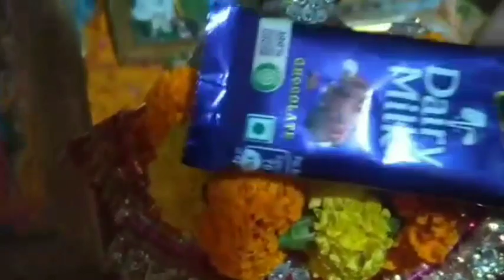গোপলু সোনার জন্মদিন ll গোপালের অভিষেক ll Biggest Birthday Of Gopal ll জন্মাষ্টমী ব্রত 2022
গোপলু সোনার জন্মদিন

গোপালের অভিষেক

জন্মাষ্টমী ব্রত

2k22Janmasthami Niyom

Janmasthami Time Table

Janmasthami palon korar padhati

krishna's Birthday🎂

আজ জন্মাষ্টমী। দেশজুড়ে মহা সমারোহে পালিত হয় এই উৎসব। ভাদ্র মাসের কৃষ্ণপক্ষের অষ্টমী তিথিতে দুষ্টের দমন শিষ্টের পালন এবং ধর্ম রক্ষার লক্ষ্যে মহাবতার 'ভগবান' রূপে জন্মগ্রহণ করেছিলেন শ্রীকৃষ্ণ।

 কিন্তু, কী এই জন্মাষ্টমী (Janmashtami 2022)? দিনটি ছিল দুর্যোগপূর্ণ। আকাশে বজ্র বিদ্যুৎ-সহ অবিরাম বৃষ্টি ধারা ভাদ্র মাসের কৃষ্ণ পক্ষের (Janmashtami 2022) অষ্টমী তিথি। এক দিকে নিরবিচ্ছিন্ন দুর্যোগময় রাত্রি, অন্য দিকে অত্যাচারী কংসের অত্যাচারে সমস্ত দেবতাগণ উদ্বিগ্ন এবং সদ্বগুণরূপী বসুদেব এবং দৈবী প্রকৃতি রূপিনী দেবকী কংসের কারাগারে আবদ্ধ।

এই রকম একটি দুর্যোগময় দিনে ভগবান শ্রীকৃষ্ণ (Lord Krishna) জন্ম নিয়েছিলেন। অর্ধরাত্রিকাল সময় রোহিণী নক্ষত্র উঠল। সঙ্গে সঙ্গে প্রকৃতি মাতা তাঁর ভাণ্ডার উন্মোচন (Janmashtami 2022) করে দিলেন। চতুর্দিকে এক দিব্যজোতি দেখা গেল। বনের পশু, পক্ষী, বৃক্ষ প্রত্যেকেই নিজ নিজ আনন্দে উদ্ভাসিত হল। নদী, সাগরে জলতরঙ্গের (Janmashtami 2022) জোয়ার উঠল। চতুর্দিকে কেবল আনন্দ। স্বর্গের দেবতারা স্তব করতে লাগলেন। আনন্দ শঙ্খধ্বনি বাজাতে শুরু করলেন এবং পুষ্পবৃষ্টি করতে লাগলেন।

বাসুদেব কংসের কারাগার থেকে সদ্যজাত পুত্রকে নিয়ে বাইরে চলে এলেন। তাঁর জন্য খুলে গেল সব লৌহকপাট।

অপরদিকে, দেবকীর অষ্টম সন্তান ছিল এক কন্যা। তাকে কংস বধ করতে উলে কৃষ্ণের অনুজা সেই কন্যা কংসের হাত থেকে মুক্ত হয়ে অষ্টভূজা দেবী মূর্তিতে আকাশ মার্গে (Janmashtami 2022) গমন করলেন। আট হাতে ধনু, শূ্‌ল, বান, চর্ম, অসি, শঙ্খ, চক্র, গদা ধারণ করে কংসকে বললেন, ‘তোমারে বধিবে যে গোকুলে বাড়িছে সে’।